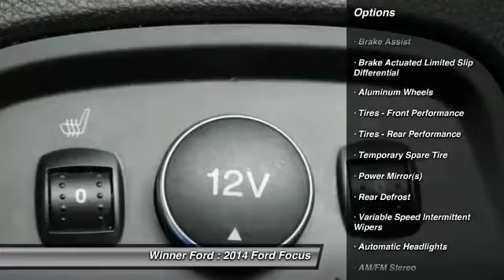2014 Ford Focus Dover DE F1770A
Winner Ford
591 South Dupont Highway

2014 Ford Focus SE in Ingot Silver Metallic, Bluetooth, USB/ AUX Port, Alloy Wheels, Cloth Seats, Power Sun/Moon Roof, Hands Free Calling, Driver & Passenger Heated Front Seats, Electronic Stability Control, Illuminated entry, and Remote keyless entry. How would you like driving home in this outstanding-looking 2014 Ford Focus at a price like this? Have one less thing on your mind with this trouble-free Focus. Car And Driver calls Focus long on value, short on fluff, America's super compact.